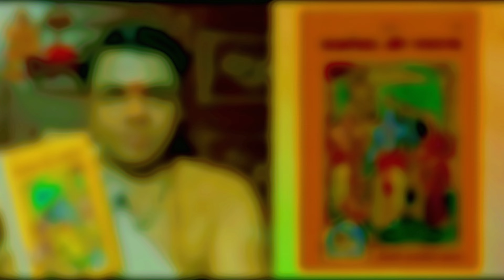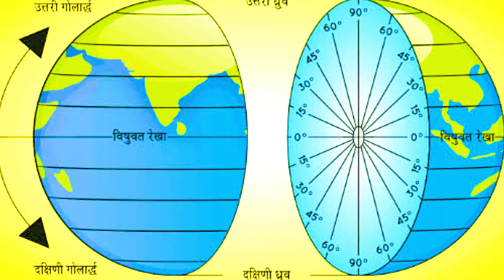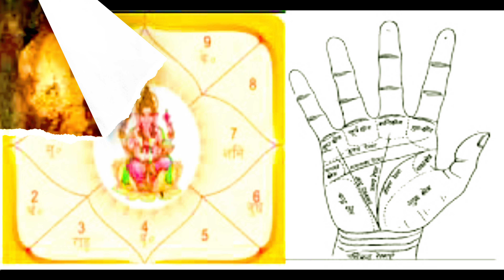श्रीराम🛕🛕 के वचन। श्री राम 🚩🚩जी से जुड़े अनसुने रहस्य।😱😱knowledgeble video intresting video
प्रभु श्रीराम से जुड़े 13 चौंकाने वाले रहस्य।😱😱😱😱😱😱😱😱😱😱😱😱😱😱😱😱😱😱😱😱😱😱😱😱😱😱😱😱😱😱😱😱😱😱😱😱😱😱😱😱😱😱😱😱

नहीं किया था राम ने सीता का परित्याग

long video

intresting video link =

long video
long video
long video
long video